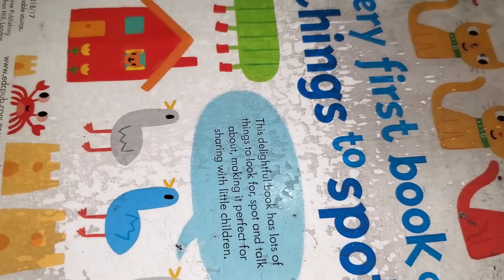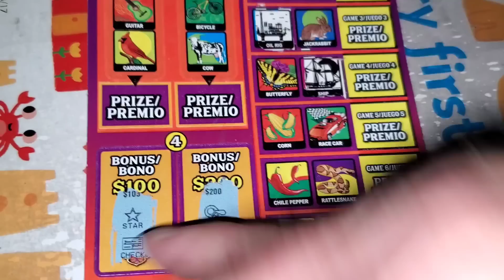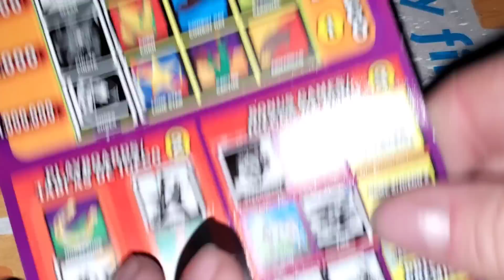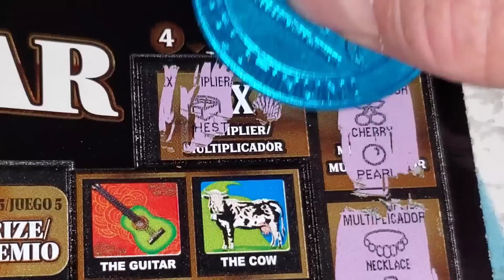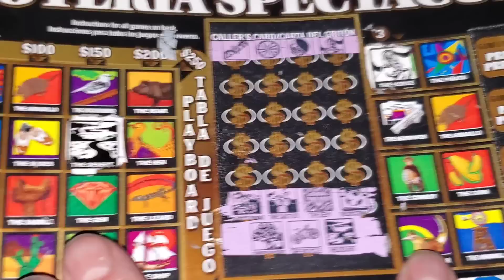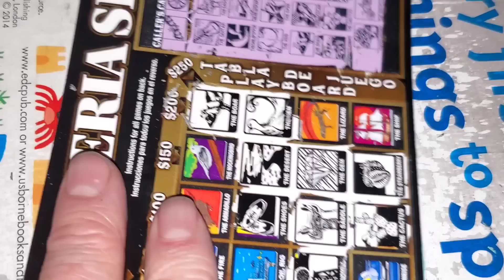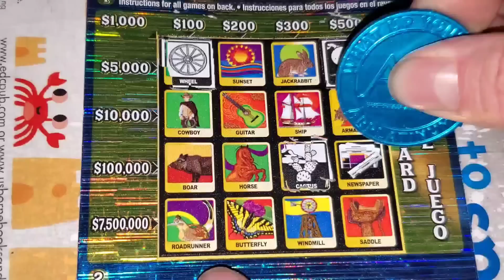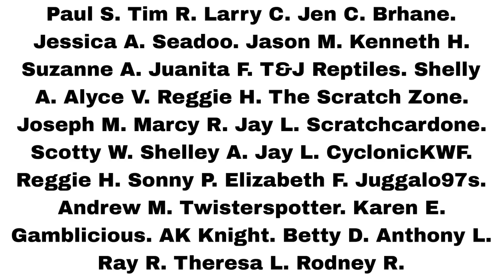WOW! I played these tickets again...and OMG!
ARPLATINUM
6942 FM 1960 EAST #189

MELODY S.
JOHN S.
ALEX D.
DREAMIN' OF CLAIMERS.
JAIME M.
FRED C.
AARON H.
BK SCRATCHERS
Paul S.
Tim R.
Larry C.
Jen C.
Brhane.
Jessica A.
Seadoo.
Jason M.
Kenneth H.
Suzanne A.
Juanita F.
T&J Reptiles.
Shelly A.
Alyce V.
Reggie H.
The Scratch Zone.
Joseph M.
Marcy R.
Jay L.
Scratchcardone.
Scotty W.
Shelley A.
Jay L.
CyclonicKWF.
Reggie H.
Sonny P.
Elizabeth F.
Juggalo 97s.
Andrew M.
Twisterspotter.
Karen E.
Gamblicious.
AK Knight.
Betty D.
Anthony L.
Ray R.
Theresa L.
Rodney R.